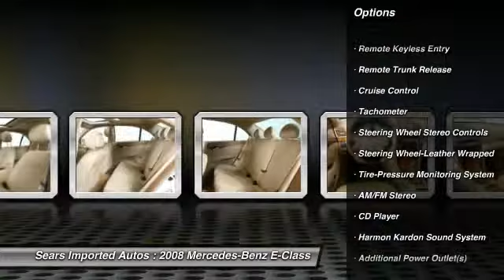2008 Mercedes-Benz E-Class Minnetonka, Minneapolis, Bloomington 20811A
2008 Mercedes-Benz E-Class 4dr Sdn Luxury 3.5L 4MATIC

13500 Wayzata Blvd.

Avant Garde Package (Sport), Premium I Package (DVD COMAND� Navigation, Hands-Free Communication System, Heated Front Seats, Power Rear Window Sunshade, and SIRIUS Satellite Radio), E350 4MATIC�, Arctic White, Power moonroof, and Wood & Leather Steering Wheel. This superb 2008 Mercedes-Benz E-Class is the low-mileage car you have been hunting for. Designated by Consumer Guide as a Recommended Premium Midsize Car in 2008. New Car Test Drive called it ...a benchmark among luxury cars. Every model delivers a combination of safety, luxury, practicality, performance, status, and cost of operation that's difficult match. This remains an iconic car in a market segment crowded with good cars...